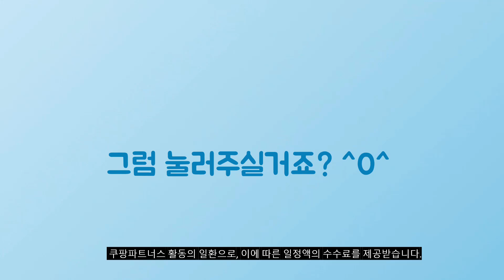2024년 가성비대박 아이패드프로11m4 추천순위 TOP10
❤️❤️❤️ 아이패드프로11m4 구매 가격 평점 리뷰 정리해 봤어요! ❤️❤️❤️

[00:06]
10위. Apple 정품 2024 아이패드 프로 11 M4칩 [2,510,070원]

[00:11]
9위. Apple 정품 2024 아이패드 프로 11 M4칩 [2,447,040원]

[00:17]
8위. Apple 정품 2024 아이패드 프로 11 M4칩 [2,207,080원]

[00:22]
7위. Apple 정품 2024 아이패드 프로 11 M4칩 [1,952,070원]

[00:28]
6위. Apple 정품 2024 아이패드 프로 11 M4칩 [2,207,030원]

[00:33]
5위. Apple 정품 2024 아이패드 프로 11 M4칩 [1,655,080원]

[00:39]
4위. Apple 정품 2024 아이패드 프로 11 M4칩 [1,709,050원]

[00:44]
3위. Apple 정품 2024 아이패드 프로 11 M4칩 [1,709,050원]

[00:50]
2위. Apple 정품 2024 아이패드 프로 11 M4칩 [1,383,790원]

[00:55]
1위. Apple 정품 2024 아이패드 프로 11 M4칩 [1,383,790원]